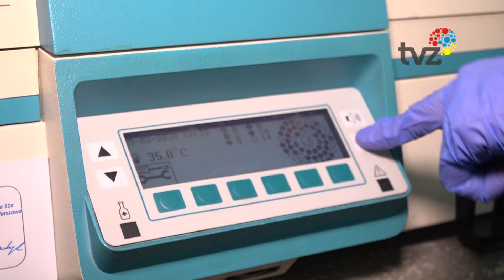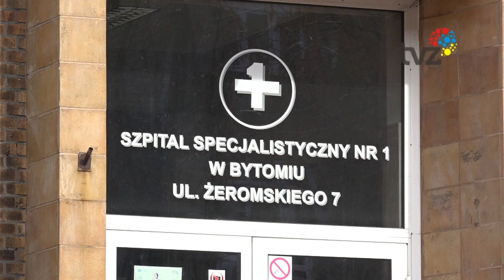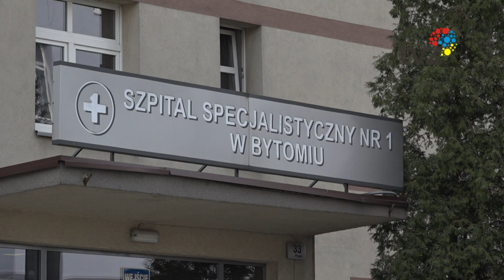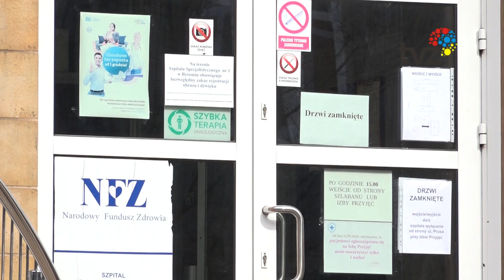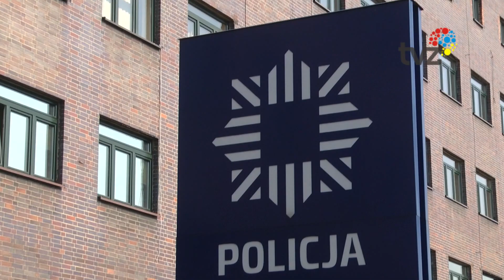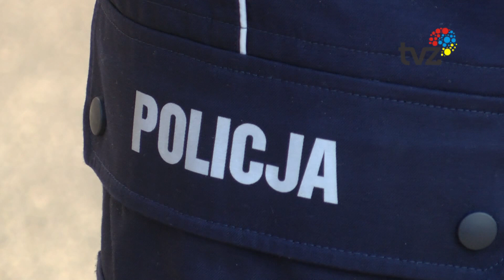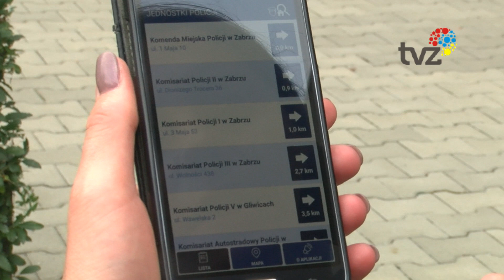WYDARZENIA - SERWIS INFORMACYJNY (18.03.2020)